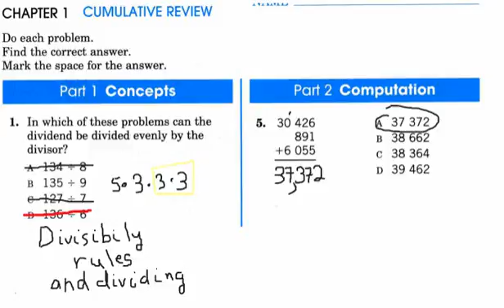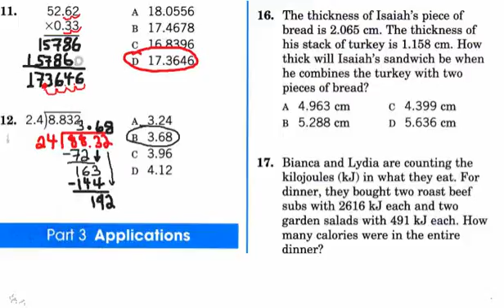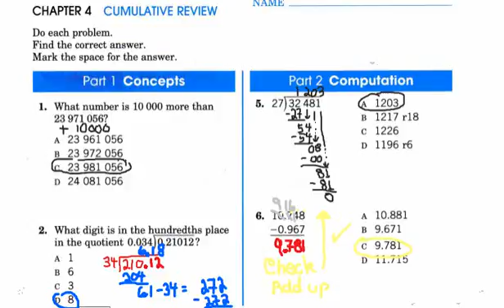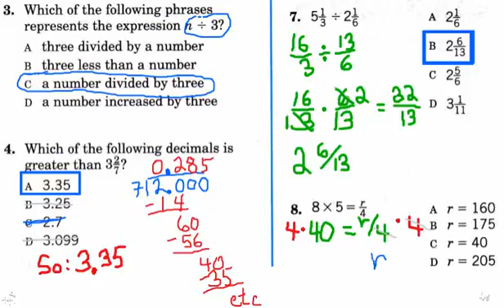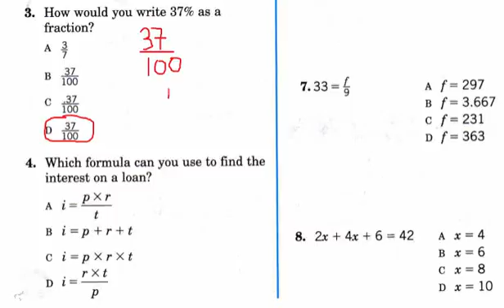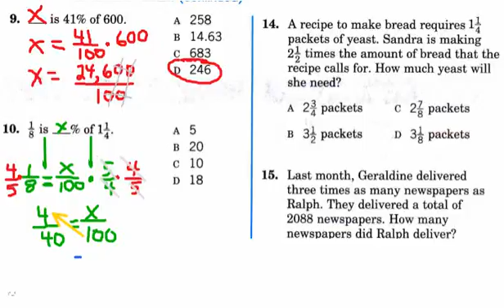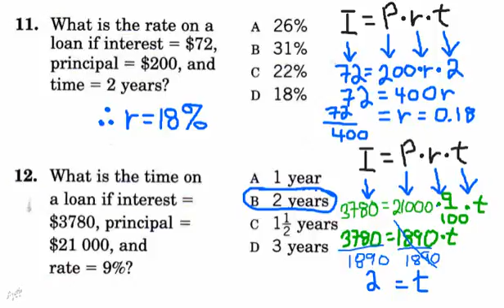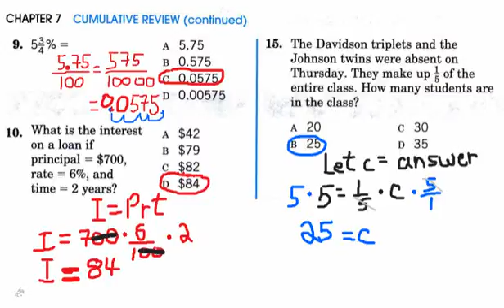MrFTeach_PrismPurpleReview1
MrFTeach
PrismPurpleReview1
Mostly Grade 9 Less Algebra